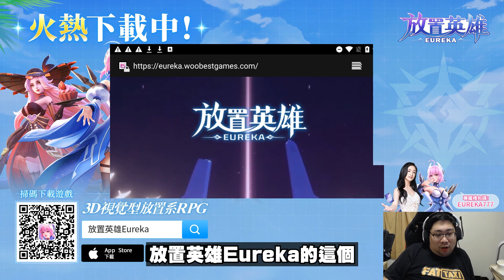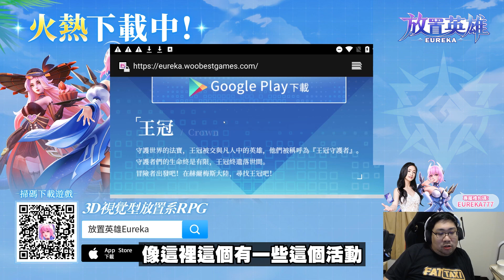【國動】宅在家裡也能單機到底，這遊戲也太適合我了吧！快樂躺贏不就是我最想做的事嗎！ by 醉拳甘迺迪｜放置英雄Eureka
放置隨心，快樂躺贏

【國動​】
滑鼠: Corsair IRONCLAW RGB
耳機: Corsair VOID PRO RGB
鍵盤: Corsair K70 RGB MK.2 SE
椅子: Corsair T2 Road Warrior
綠幕: Elgato
擷取卡: Elgato
實況控制器: Elgato